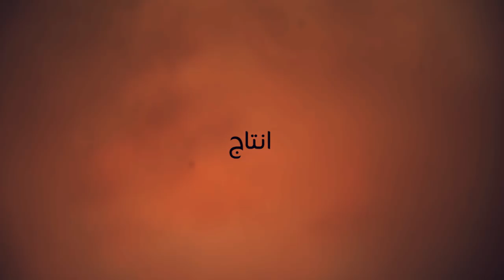المنشد جعفر عبدالرضا | ضمن احتفال مولد العباس (ع) | مأتم الحاج حسن العريبي